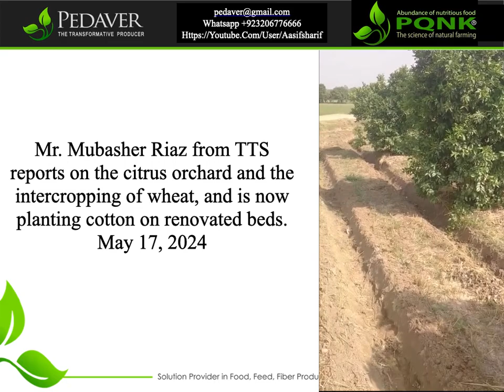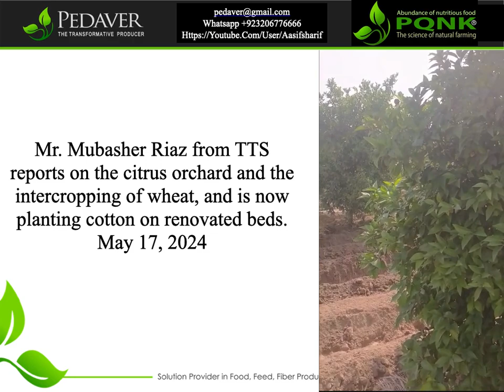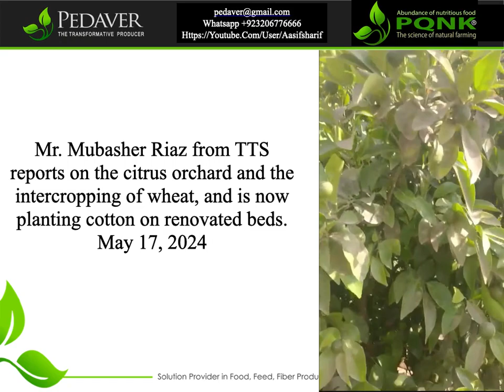Farmer reports on citrus orchard on PQNK and intercropping